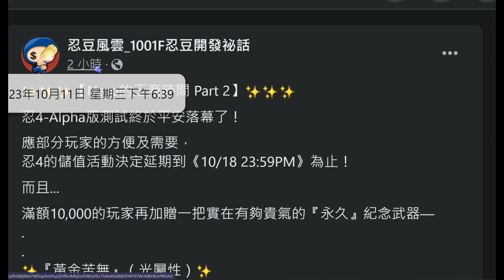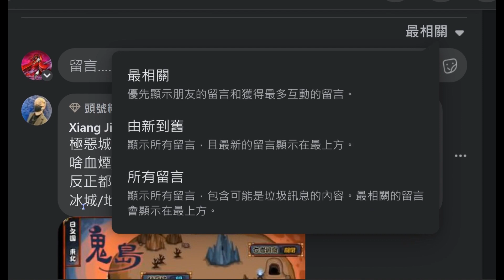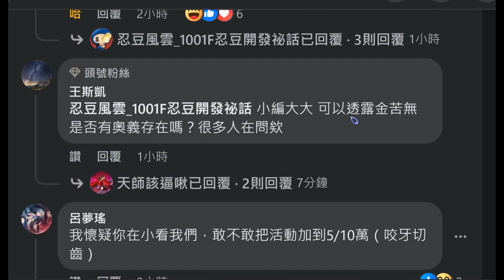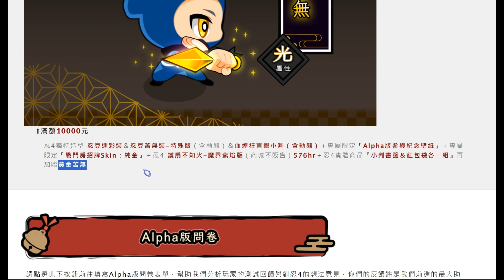忍豆風雲4-Alpha 專屬儲值活動 活動延長一週、額外加贈黃金苦無！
黃金苦無！我好興奮，我好興奮啊～～
★想了解更多資訊點選左下角的"…更多內容"

支持天師贊助一下：直播中斗內會有可愛的林檎owo

影片內遊玩的遊戲：一千零一樓數位 - 忍豆風雲4-Alpha

麥克風增量 +0.0 dB